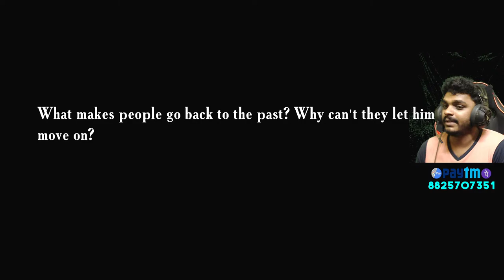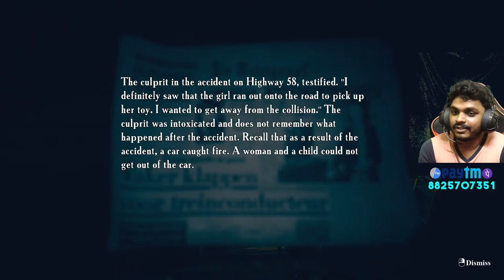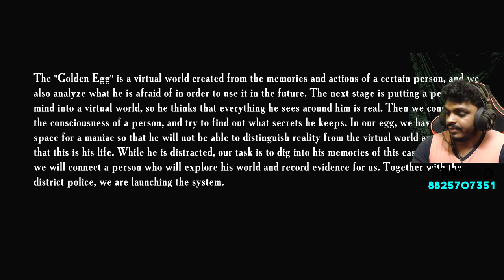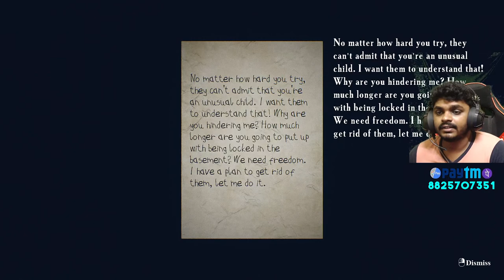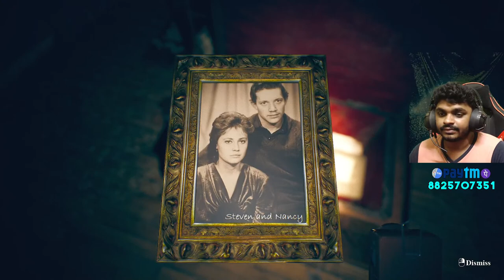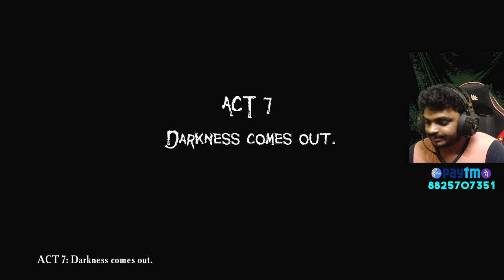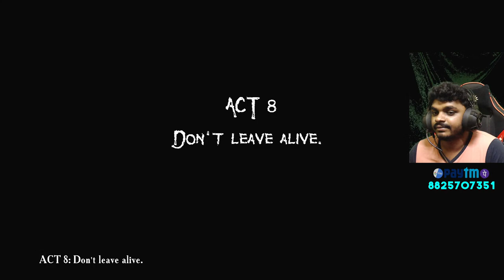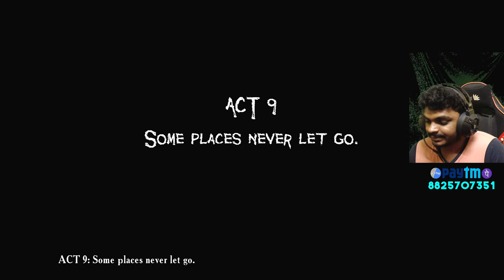🔴FATHER'S DAY Horror Game Support PC Games 1K Like Target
"He wanted a perfect present for everyone"

"Father's Day" - a psychological thriller that is a spin-off and prequel to the game "Find Yourself".

Average time to complete the game: 180 minutes

Under the control of the player are three characters who alternate alternately – police Sergeant Henry, scientist Phil and a relative of the missing child Jonathan.

The dream of living happily ever after was destroyed after Phil lost his wife and son. Obsessed with the desire to return them, he develops a plan that he does not tell anyone about.

After a while, finding himself in the bathroom, with blood on his hands, Phil continues to work on his project. But at some point things don't go according to plan.

He must find the answer to the question "How to fix everything?" and find out where is the reality in which everyone is happy?

What awaits you:

- The game is not suitable for those who are looking for a dynamic horror;
- The main genre of the game is "Walking Simulator";
- There are elements of "Survival Horror" only in one act of the game;
- Gameplay is close to realism;
- The narrative unfolds through the player's recordings and actions;
- The player controls three different characters with their own narrative line, which boils down to one ending;
- Take your time, when exploring locations, secrets and plot notes may be hidden there;
- The soundtrack will immerse you even more into the world of "Father's Day".